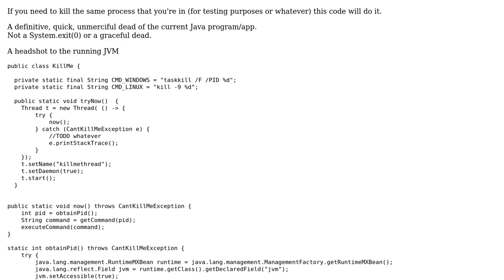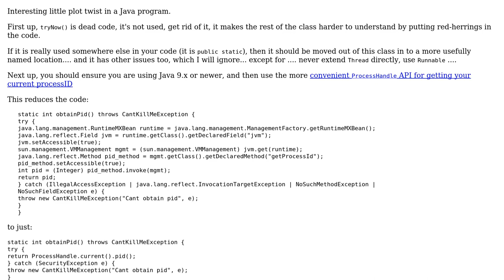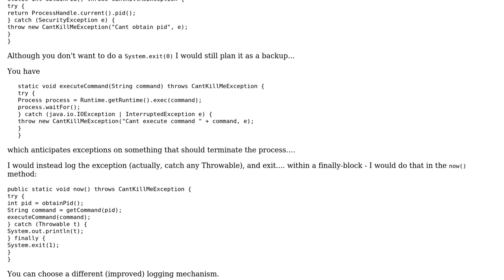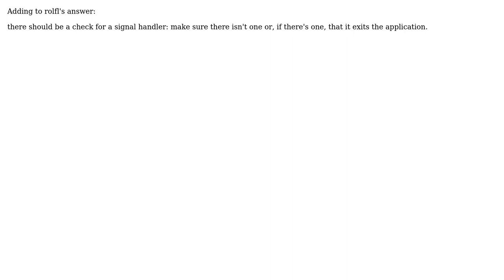Code Review: Self-inflicted killing utility (2 Solutions!!)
Code Review: Self-inflicted killing utility

With thanks & praise to God, and with thanks to the many people who have made this project possible! | Content (except music & images) licensed under CC BY-SA | Music | Images & others | With thanks to user rolfl user Oscar Besga Panel user Commentless Righrs User and the Stack Exchange Network Trademarks are property of their respective owners. You are responsible for your own actions.